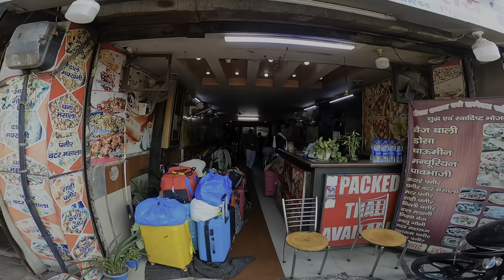मुंबई ते हरिद्वार ट्रेन चा प्रवास. केदारनाथ यात्रा भाग १